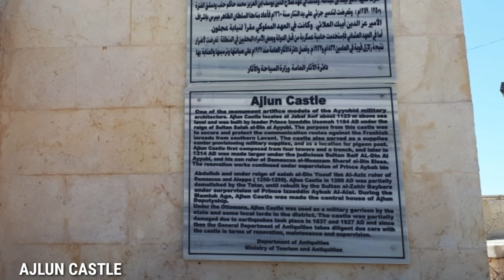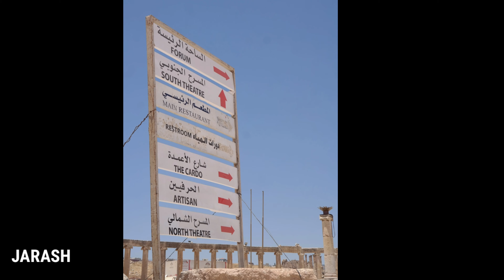Trip to Jordan - Day 4 (2017)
Ajloun Castle (Arabic: قلعة عجلون‎; transliterated: Qalʻat 'Ajloun), also known as (Arabic: قلعة الربض‎; transliterated: Qalʻat ar-Rabad), is a 12th-century Muslim castle situated in northwestern Jordan. It is placed on a hilltop belonging to the Jabal Ajlun ("Mount Ajlun") district, also known as Jabal 'Auf after a Bedouin tribe which had captured the area in the 12th century. From its high ground the castle was guarding three wadis which descend towards the Jordan Valley. It was built by the Ayyubids in the 12th century and enlarged by the Mamluks in the 13th.

Jerash (Arabic: جرش‎, Ancient Greek: Γέρασα) is the capital and the largest city of Jerash Governorate, Jordan, with a population of 50,745 as of 2015. It is located 48 kilometres (30 mi) north of the capital of Jordan, Amman.